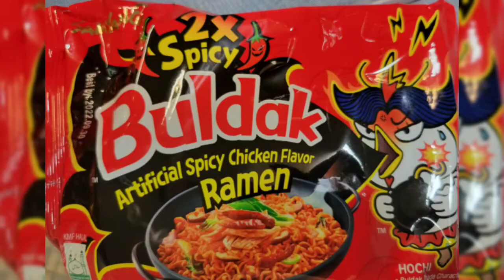2x Spicy Buldak Ramen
jimmy pickles product line LLC
Jppepperseeds.com